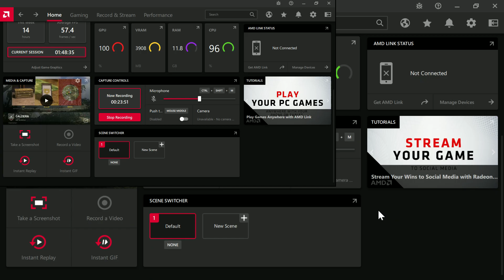Call of Duty Modern Warfare-Warzone Quad Gameplay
Warzone Quad Gameplay